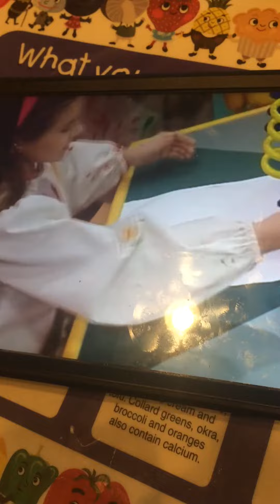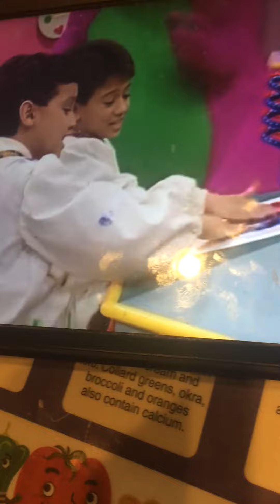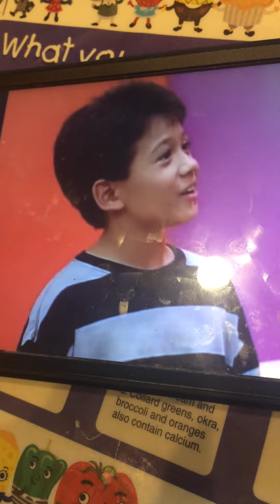Barney Mix A Color Song